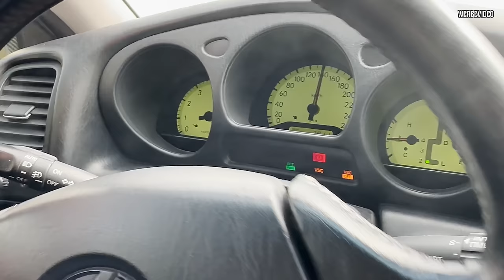Heimspiel mit Limo, Golf und Supra - Eskalation auf den PS DAYS?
Willkommen zu PS Hannover 24! Gemeinsam mit Max erkunden wir die beeindruckenden Fahrzeuge, die hier ausgestellt sind. Im Hintergrund driften die Autos bereits in der Drift-Area, während die Zuschauer herbeiströmen, um das Spektakel zu genießen. Wir werfen einen Blick auf die Elite-Autos und die Community Garage, die die besten Fahrzeuge präsentieren. Dabei diskutieren wir die verschiedenen Tuning-Stile und die Leidenschaft, die hinter jedem Auto steckt. Auch wenn ich persönlich nicht der größte Fan von extremen Umbauten bin, schätze ich die Arbeit und Kreativität, die in jedes einzelne Fahrzeug geflossen ist. Schaut euch mit uns die Vielfalt der Autos an!